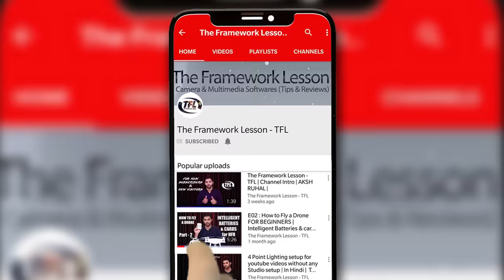How to fly a drone for beginners | Basic shots to advance shots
In this video you will learn How to fly a drone basic shots for beginners in Hindi